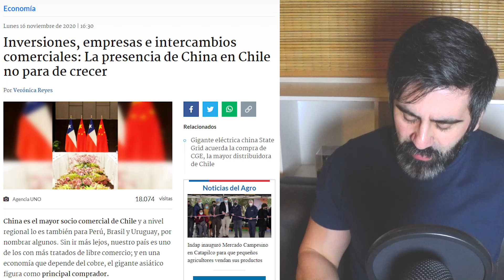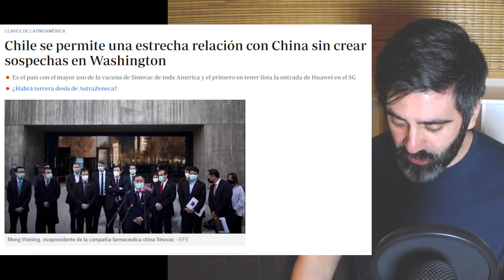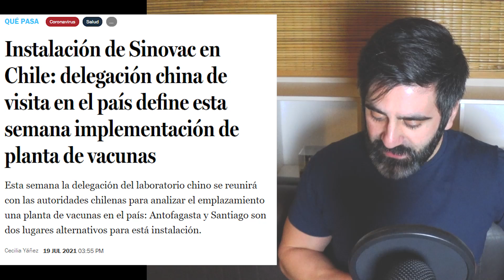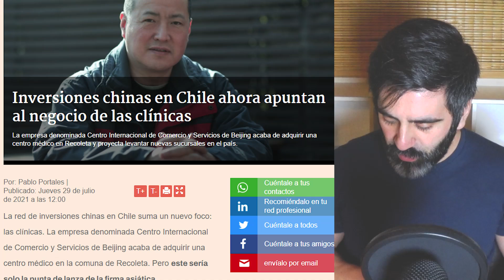PRESENCIA CHINA EN CHILE NO PARA DE CRECER: INVERSIONES y EXPANSIONISMO CHINO EN CHILE?